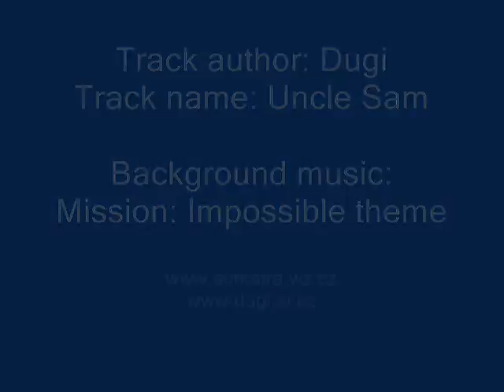TMN Uncle Sam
Video of track Uncle Sam